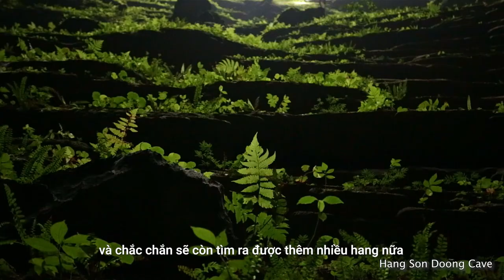Howard Limbert - A 30 plus year jouney of cave exploration in Quang Binh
Mr. Limbert, the leader of the British cavers, has been uncovering caves across Vietnam since 1990. Phong Nha-Ke Bang in Quang Binh is the focal point where he and his team spent most of their time researching and exploring the most extensive cave system in Vietnam, and possibly, the world.

With unwavering dedication and effort, Mr. Limbert and his team have discovered many renowned caves such as Son Doong Cave - the world's largest natural cave, Khe Ry Cave - the longest cave in Vietnam, and Hang En Cave - one of the largest caves in the world, Hang Va along with the Hang Vom Cave system, Phong Nha Cave and Dark Cave

These extraordinary discoveries have firmly placed Quang Binh on the global travel map, attracting millions of domestic and international travellers seeking to explore and experience the wonders. Through their tremendous contributions, Mr. Limbert and his cave exploration team have transformed Phong Nha-Ke Bang from a poor region into the leading adventure cave tourism center in Asia and the world.

Howard Limbert's over 30-year journey of cave exploration in Quang Binh has left a special mark in the history of cave exploration in Vietnam. On the occasion of the 20th anniversary of Phong Nha - Ke Bang National Park being recognized as a World Natural Heritage, Mr. Howard shared in detail his journey of exploring the caves in Phong Nha. This interesting video will give you a deeper insight into that wonderful exploration process.